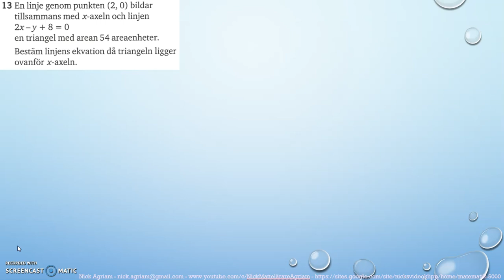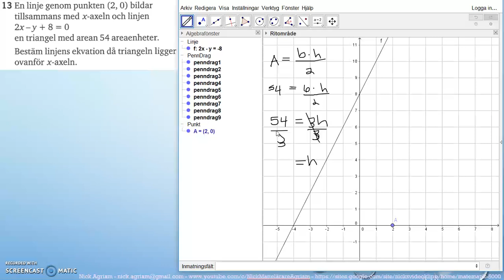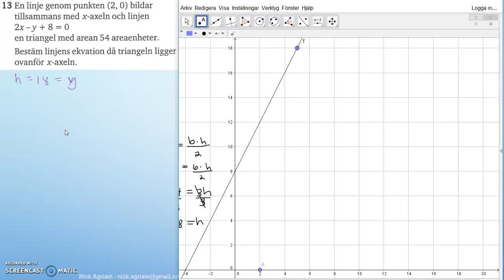Matematik 5000 Ma 2b Kapitel 1 Algebra och linjära modeller Blandade övningar 1B - 13